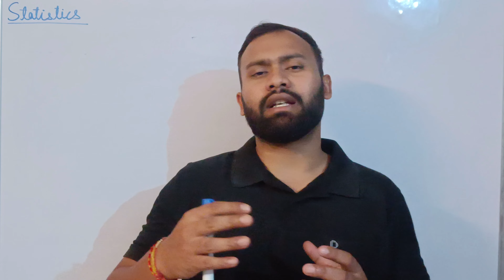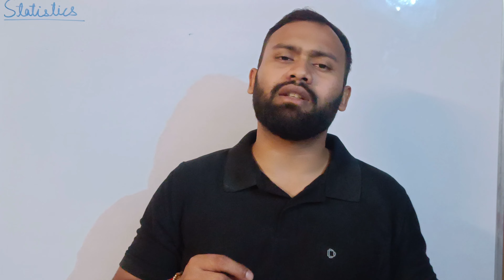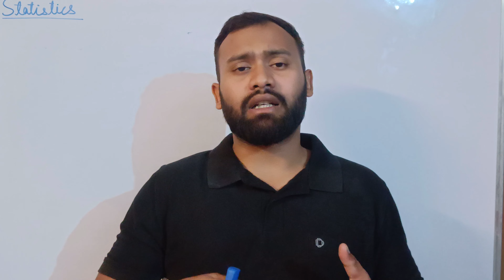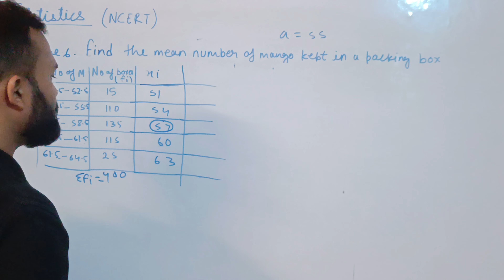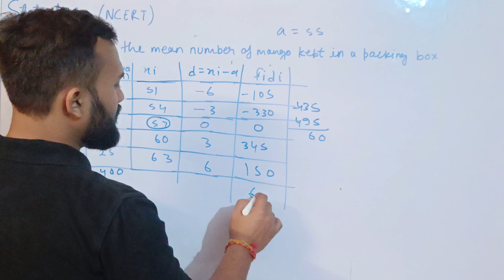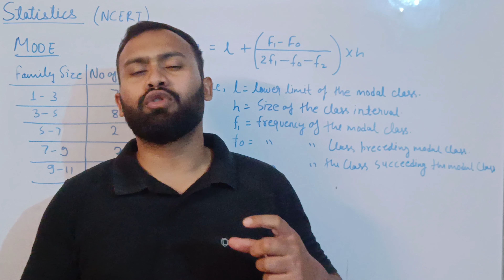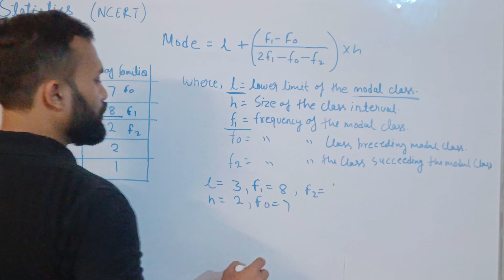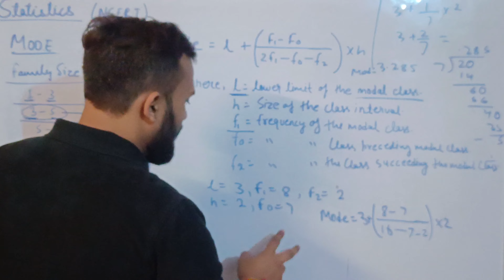Mode : Understanding Measures of Central Tendency in Statistics | Class 10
In this class 10 statistics video, we delve into the concept of measures of central tendency. We'll explore mean, median, and mode and learn how they help us make sense of data. Join us to master these fundamental statistical tools and excel in your exams!